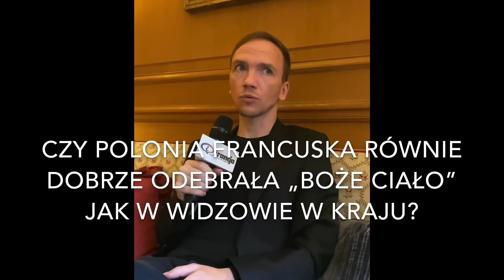Wywiad z Janem Komasą